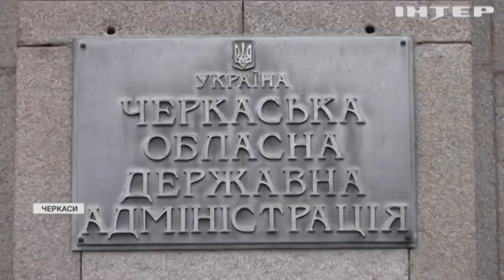Новости 8.00, выпуск за 11 ноября 2021 года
Дивіться у випуску:
Китай та США зобов'язалися працювати разом у сфері екології.
Противник розміщує важку зброю в житлових кварталах Луганщини.
Елтон Джон отримав орден "Кавалерів пошани" Великої Британії.